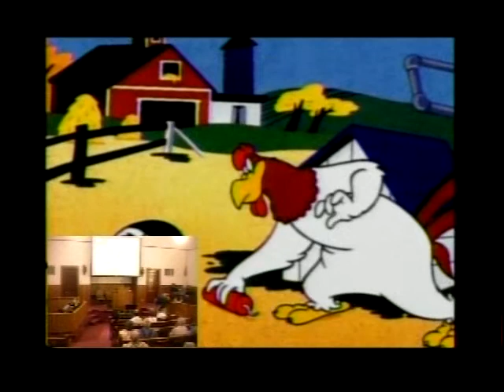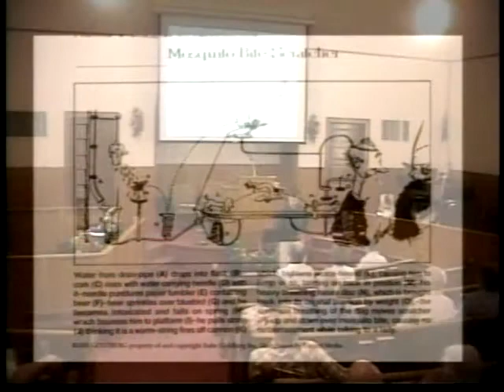06-21-09 Sermon Part 1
First Baptist Church Tecumseh Nebraska
June 21st, 2009
Psalms 78:1-8
Sermon "Father's Day"
Rob Needham
Part 1